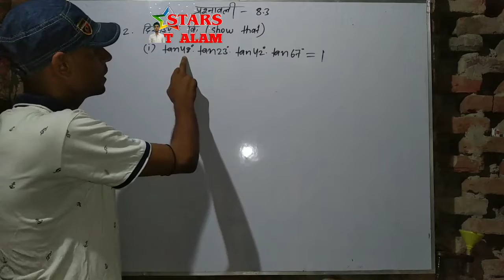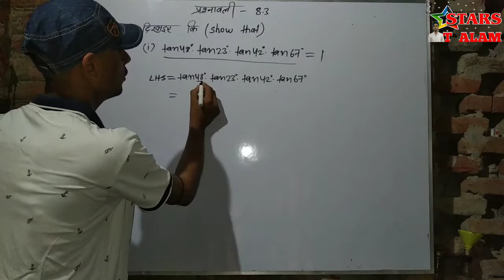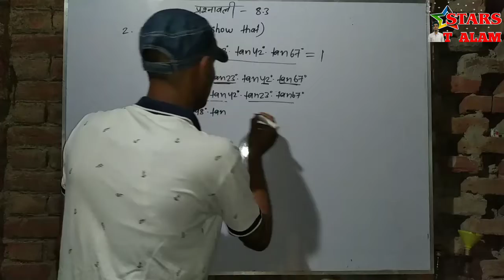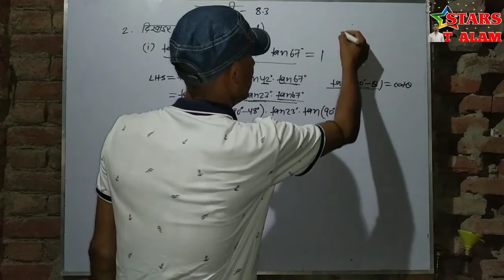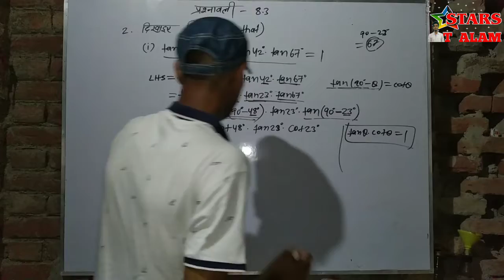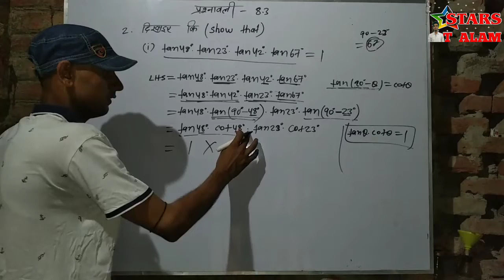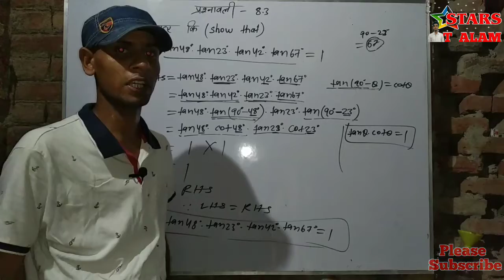Trigonometry chapter exercise 8.3 NCERT BOOK class 10th math.....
About this video.--- is video me sikhenge ki kaise class 10th ki NCERT math book ki chapter 8 ke exercise 8.3 ka question 2 ka (i) no. question Ko kaise solution kiya ja raha hai.